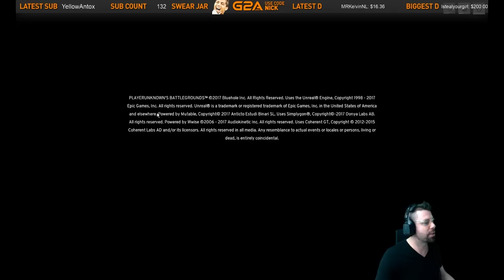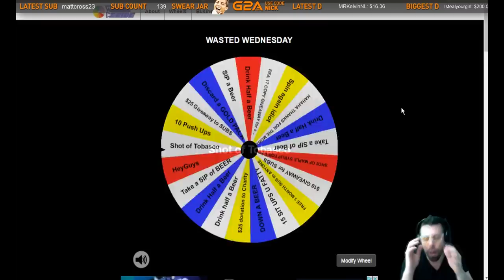WE ARE SO DYSFUNCTIONAL!!!! - BAND OF BROTHERS with Nep and Zwe #3 - PLAYERUNKNOWN's BATTLEGROUNDS